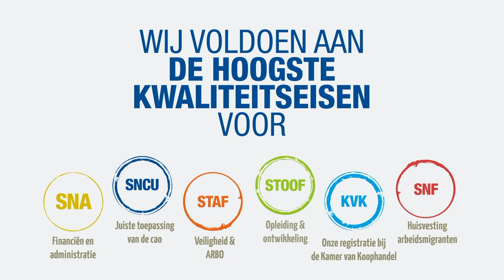WVI Uitzendbureau - Flexibel personeel nodig? Bekijk wat WVI voor uw organisatie kan betekenen!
Flexibel personeel nodig? Bekijk wat WVI Uitzendbureau voor uw organisatie kan betekenen!

WVI Uitzendbureau biedt uw organisatie flexibel personeel en is lid van de branchevereniging NBBU. Wij werken volgens de wetten & regels en voldoen aan de hoogste kwaliteits- eisen. Bekijk in dit leuke thema filmpje wat WVI voor uw organisatie kan betekenen en wat u aan kwaliteit van WVI kan verwachten.

Bent u als opdrachtgever op zoek naar flexkrachten, werving en selectie, payroll en detacheren. Bij WVI bent u aan het juiste adres!

Wij stellen alles in het werk om de geschikte kandidaat te vinden, die past in uw bedrijf, de bedrijfscultuur en de specifieke functie-eisen. Door het duidelijke en persoonlijke contact die wij hebben met u als opdrachtgever brengen wij in kaart wat voor persoon het beste bij de vacature past. Door dit gesprek zijn wij direct in staat om de juiste persoon aan uw bedrijf te koppelen.

Offerte aanvragen? Klik op onderstaande link of bel 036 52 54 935.

Tot snel! Team WVI